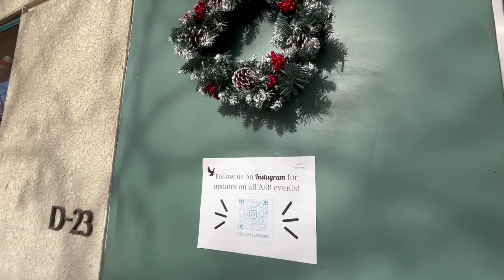Hawk Talk Xmas Special